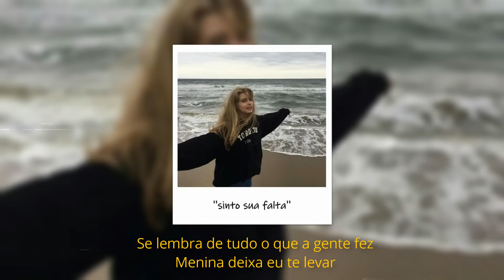Swan - Sinto sua falta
•Curta a pagina do canal - RAP BR LETRAS
•Insta Canal - @RapBrLetras
•Insta Pessoal - @biel.ghomes

letra:
Hoje o dia tá tão diferente
Tá clareando tudo na minha mente
Menina diga o que você sente
Pois o que eu sinto já não cabe em mim

Hoje eu quero te levar pra ver o céu
Deitados na areia de frente pro mar
Você sabe que a saudade tem sido cruel
Eu sinto sua falta não posso negar

Me deixa ver você mais uma vez
Prometo que não vou te magoar
Se lembra de tudo o que a gente fez
Menina deixa eu te levar